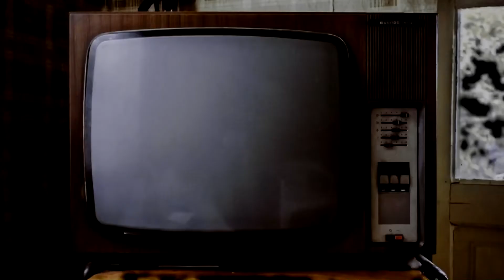No More Bliss - JWF: Defiance - S1E12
With Wrestlepalooza only a few weeks away, the action in the JWF is heating up and it starts this week with one of the biggest tag teams in JWF history returning to action as the BS go toe-to-toe with their former proteges, Big Fistin! In addition, we're gonna see exciting J1 match-ups as Mark Plays and the Jeb-A-Dook both fight to maintain their lead of Block B. Who will come out on top? Find out on JWF: Defiance!

Match Card
- The BS vs. Big Fistin
- Defiant Title Match: Chuck Gibbons vs. Papa Bliss
- J1 Match-Up: Mark Plays vs. Crush Atlas
- Phoenix Driver vs. Jackie Law
- J1 Match-Up: Jeb-A-Dook w/Mark Plays vs. Randall Crowley w/Lawrence Whitney